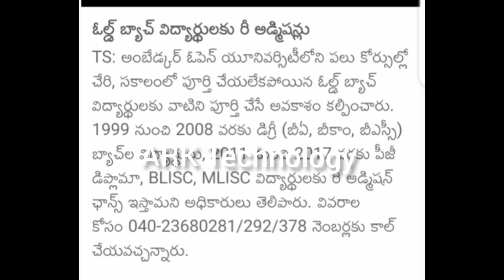Ts degree Latest Updates//Good news to students//Old batch Readmissions//Pg Admissions//